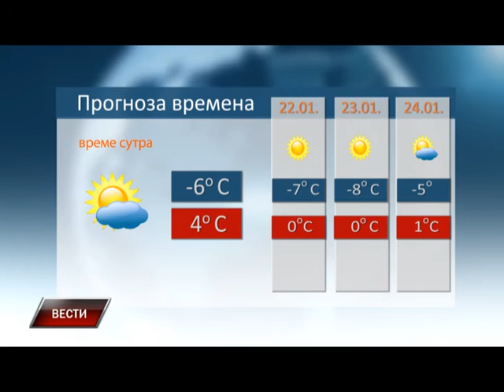Vesti 20 01 2016